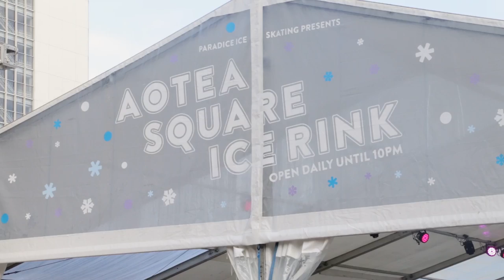Mel steps up to the rink to challenge Mike in an Ice Skating Challenge